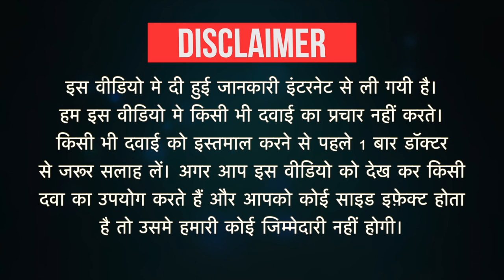Scabper Lotion Uses in Hindi | Side Effects | Dose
Scabper Lotion Uses in Hindi | Side Effects | Dosage